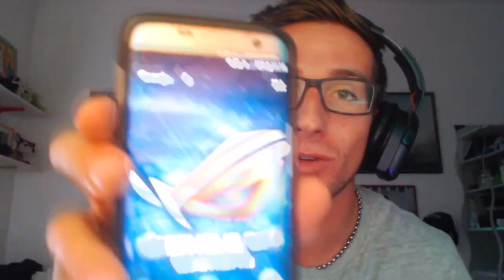FINALMENTE CE L'HO FATTA ! World of Warcraft ITA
Dopo tanto tempo finalmente..ce l'abbiamo fatta !